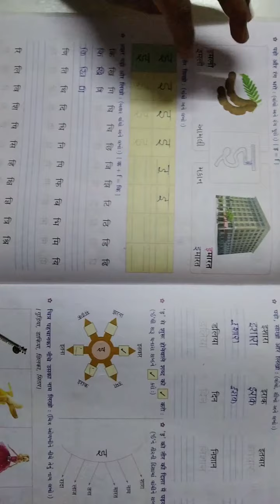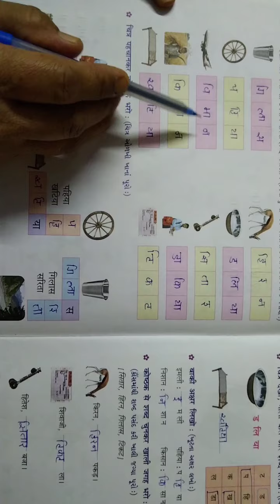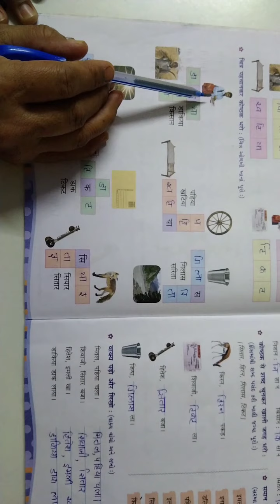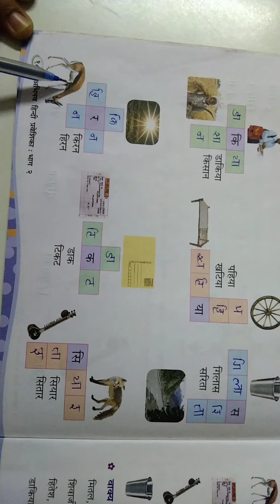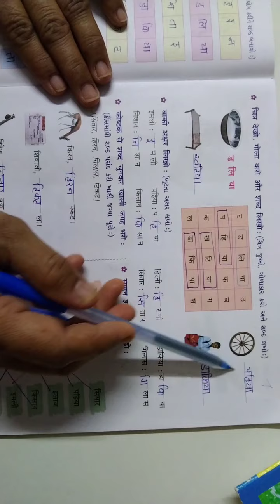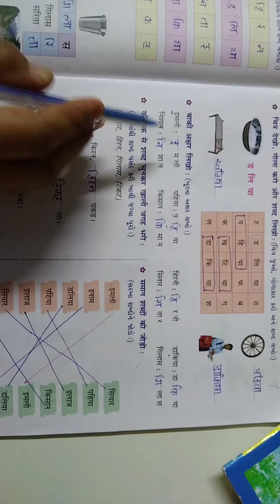September 8, 2021